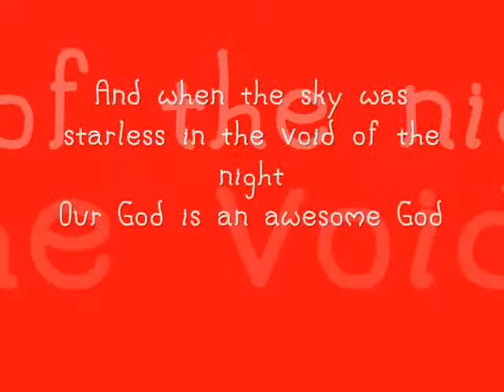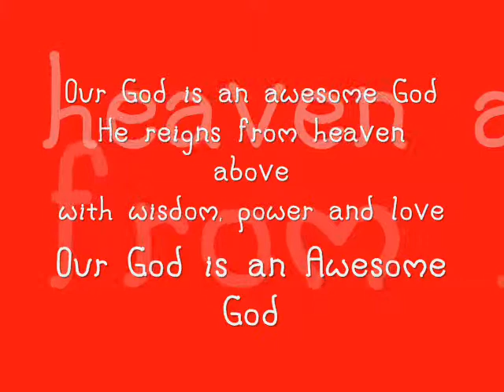Awesome God w\ lyrics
OURGODISANAWESOMEGOD